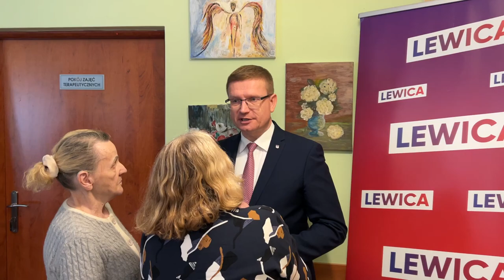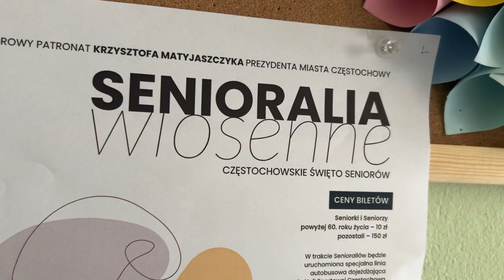Spotkanie z seniorami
Krzysztof Matyjaszczyk, kandydat na prezydenta miasta oraz Łukasz Kot przewodniczący częstochowskiej lewicy, kandydat do Rady Miasta spotkali się z seniorami.